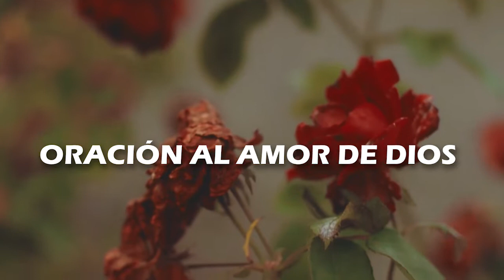ORACIÓN AL AMOR DE DIOS